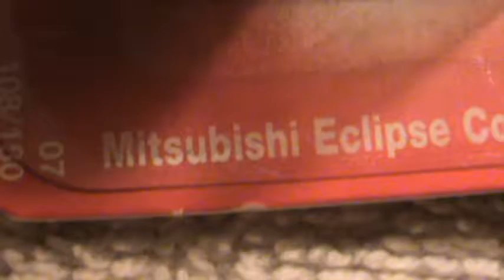mitsubishi Eclipse Concept car